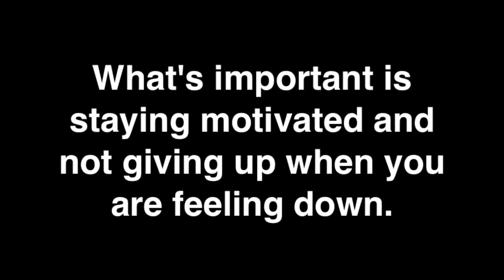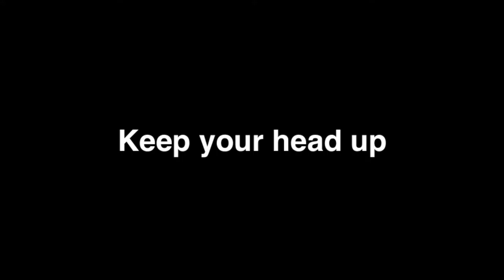I WAS UNMOTIVATED AND THEN I REALIZED SOMETHING! (Vlog #365)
Here is my 335th daily vlog! Enjoy! :)

Ace Bandits